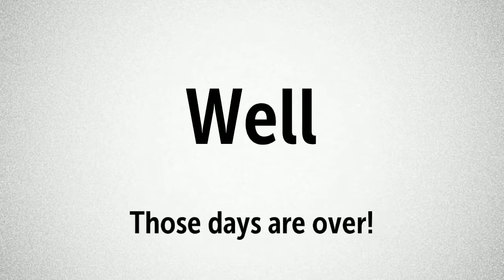GEAUX Crates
Houston's #1 rental moving crate and dolly service - Keep Moving Easy